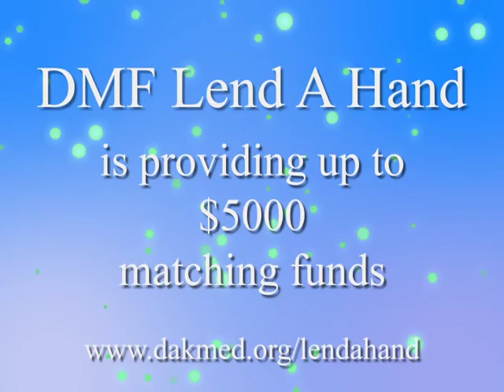Nicole Simonson PSA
30 second PSA created for the Nicole Simonson benefit by MCAM.